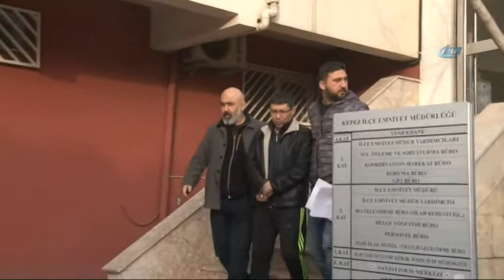Antalya'da FETÖ operasyonu: 25 gözaltı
Antalya'da Fetullahçı Terör Örgütü/Paralel Devlet Yapılanması'na (FETÖ/PDY) yönelik operasyonda 25 kişi gözaltına alındı. Şüphelilerin yarısının gaybubet evlerinde gizlendikleri, diğer yarısının da kurdukları şirket aracılığıyla sohbet yapıp, bu eve kaynak sağladıkları tespit edildi.